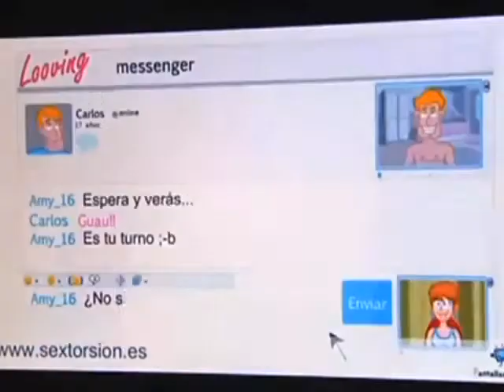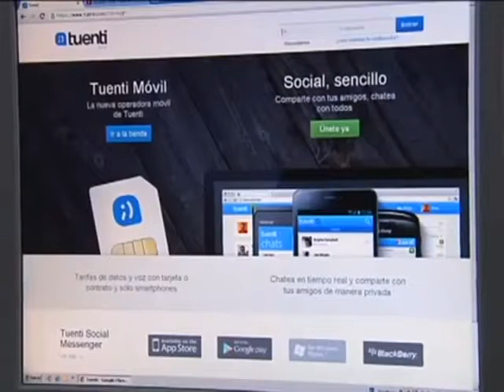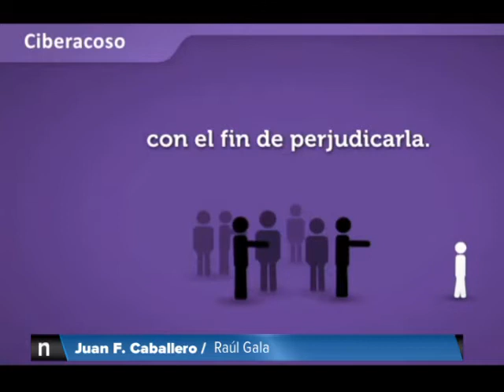16 10 13 CIBERACOSO